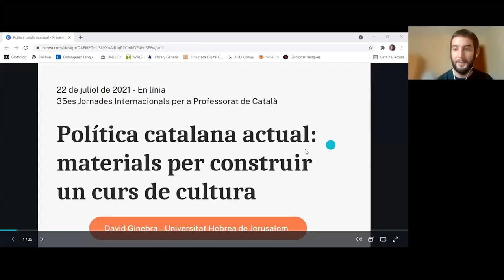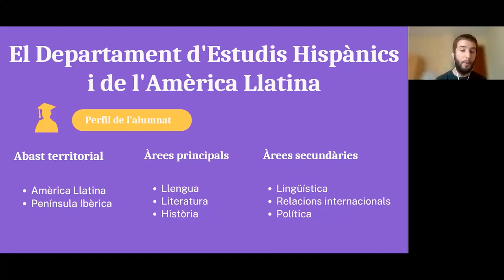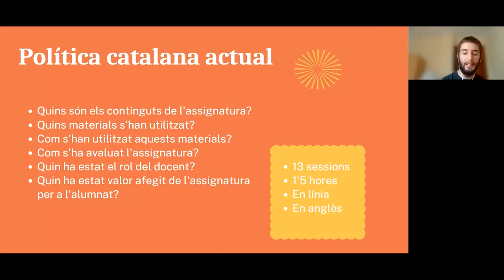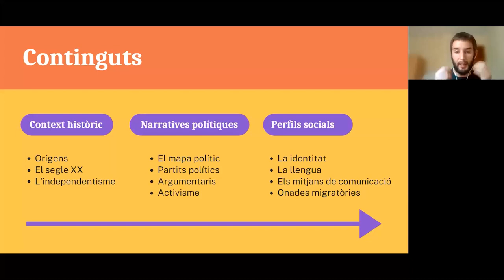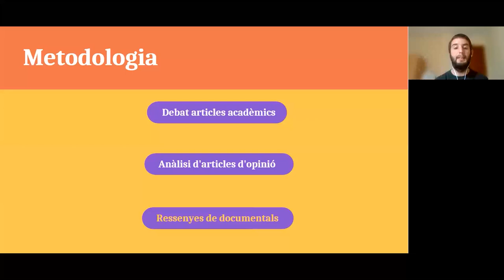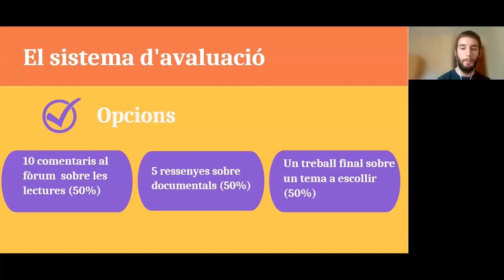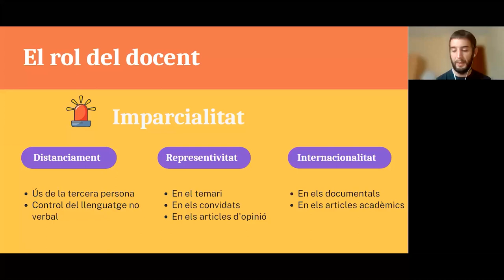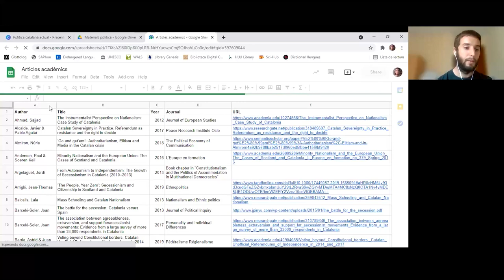35JIPC- Política catalana actual: materials per construir un curs de cultura. David Ginebra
35JIPC- Política catalana actual: materials per construir un curs de cultura. David Ginebra, Universitat Hebrea de Jerusalem